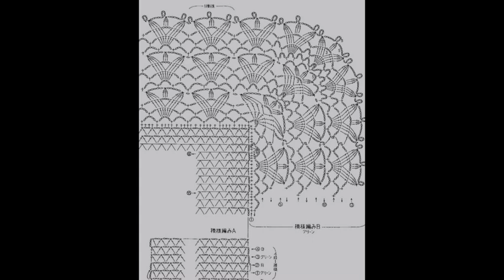Crochet Patterns| for free |crochet baby dress| 2147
Crochet Patterns| for free |crochet hat patterns| 2223
1,400+ Free Crochet Patterns - Download Them All For Free‎
1000+ Free Crochet Patterns for Every Skill Level - The Spruce
50+ Free Easy Crochet Patterns and Help for Beginners | FaveCrafts ...
50 Beginner Crochet Hat Patterns | AllFreeCrochet.com
28 Easy Crochet Prayer Shawls | AllFreeCrochet.com
62 Simple Crochet Patterns for Ponchos | AllFreeCrochet.com
61 Crochet Headband Patterns and Accessories | AllFreeCrochet.com
Crochet Patterns| for free |crochet stitches| 1014 - YouTube
32 Free Crochet Shawl Patterns, Crochet Ponchos & More ...
61 Crochet Headband Patterns and Accessories | AllFreeCrochet.com